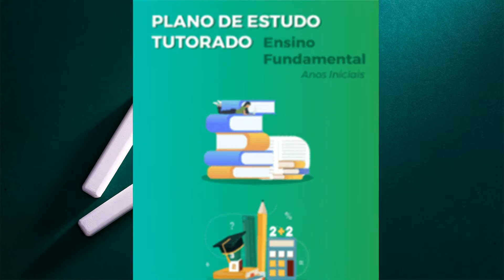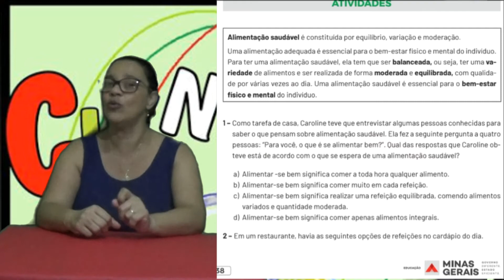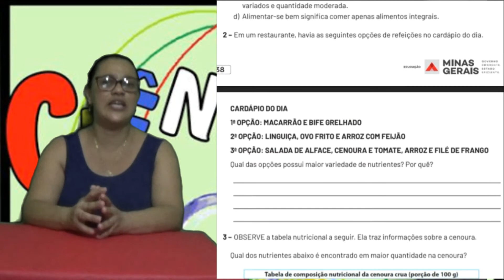PET Volume V Semana 2 - 5° ANO Ensino Fundamental Ciências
Plano de Estudos Tutorados: Hábitos alimentares.
Com Shirlei Aparecida de Sousa Oliveira, professora na Escola Estadual Professor Chico Dias, da cidade de Divinópolis/MG.